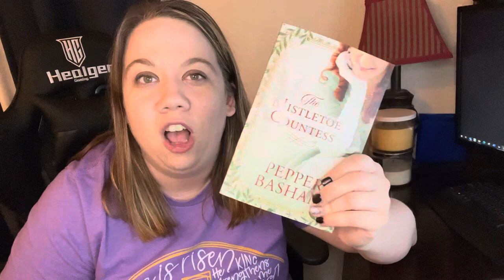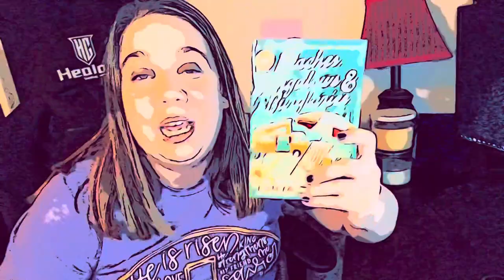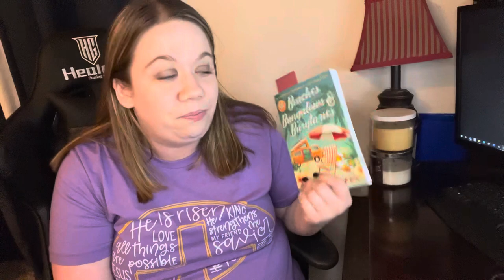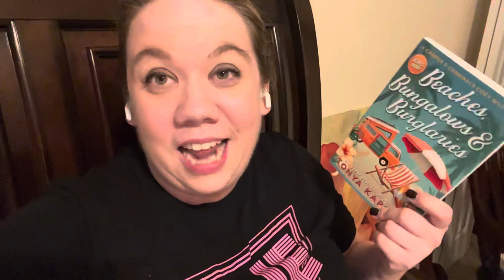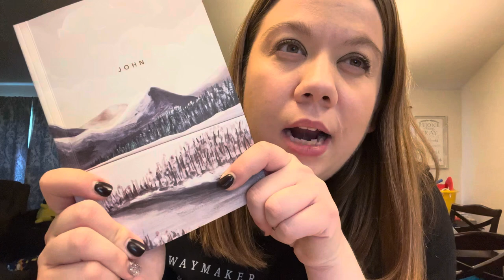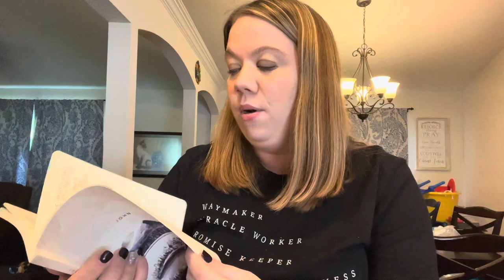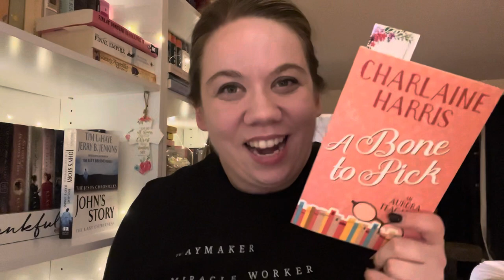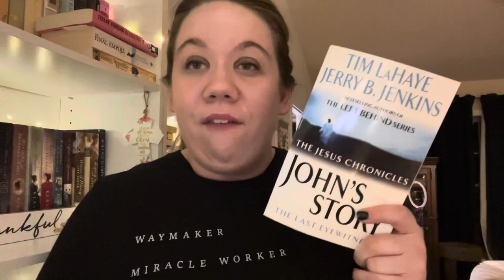WEEKEND READING VLOG | READING JOHN 2-4, COZY MYSTERIES, CHRISTIAN FICTION & MORE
A weekend reading vlog! Hope you enjoy!

Time Stamps:
0:00 Intro
2:20 Books I've Purchased
4:30 Reading Updates
12:35 Responding to Comments and Peanut
14:11 Saturday Reading Updates
21:39 Cleaning and Bible Reading John 2-4
43:20 Shelves and Final Reading Updates

Beaches, Bungalows and Burglaries
Still My Forever
John's Story
The Mistletoe Countess

Amazon Wishlist: Birthday May 3☺️